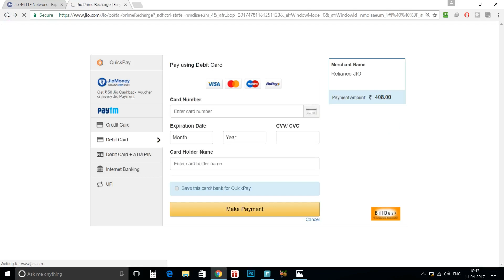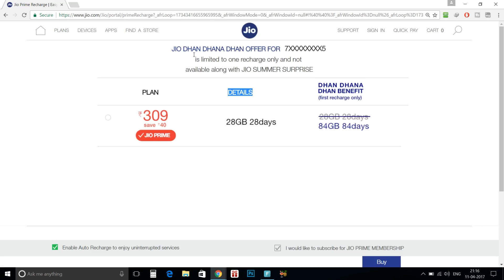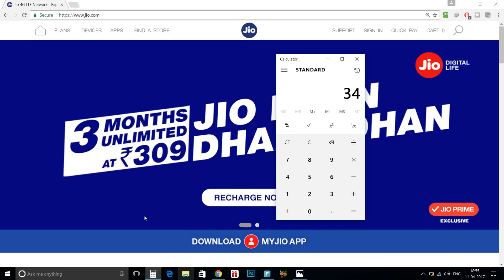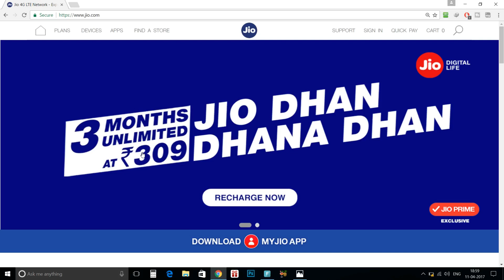JIO Dhan Dhana Dhan OFFER vs Summer Surprise OFFER | 309 vs 303 | JIO 4G PRIME Tariff Plan Details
Reliance JIO Providing Unlimited Free 4G Data for 84 Days in JIO Dhan Dhana Dhan OFFER.
Prime members need to recharge with Rs: 309 or Rs: 509 to avail Free 4G Data Benefits.

Queries Solved:
1) JIO Dhan Dhana Dhan OFFER
2) JIO Summer Surprise OFFER
3) Jio 309 vs 303, JIO Prime 408 vs 608
4) Jio Recharge Plan Benefits
5) Reliance JIO Prime Membership IPL OFFER
6) JIO New Tariff Plans Details
7) Latest JIO News Update IPL Offer
8) All Doubts Cleared